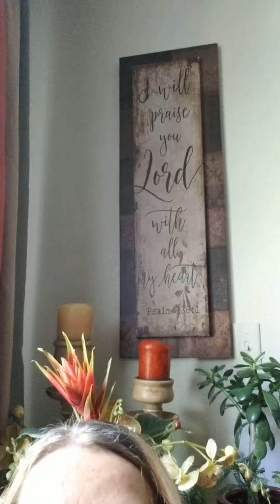ЕСЛИ БОГ ЗА НАС! ТО КТО МОЖЕТ ПРОТИВОСТОЯТЬ!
Для меня Бог реальный и живой!Он слышит меня всегда, и отвечает на все мои молитвы.